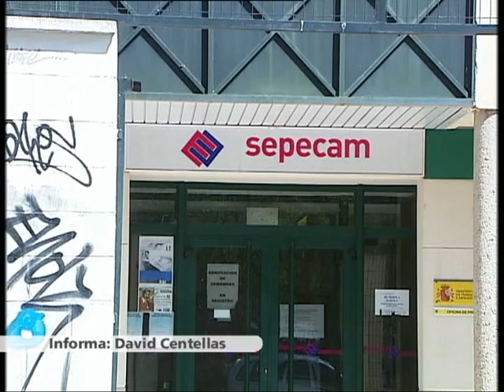MEJORA INGRESO MUNICIPIOS